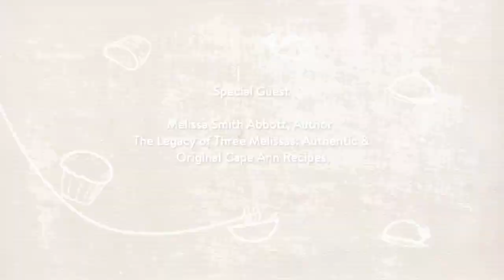Short and Sweet - Episode 4 - Anadama Bread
Welcome to "Short and Sweet" - a new podcast series from 1623 Studios! In this episode, hosts Kory Curcuru & Heather Atwood talk & taste Anadama Bread with Melissa Abbott. Hear the incredible history behind this very local treat with the peculiar name :)